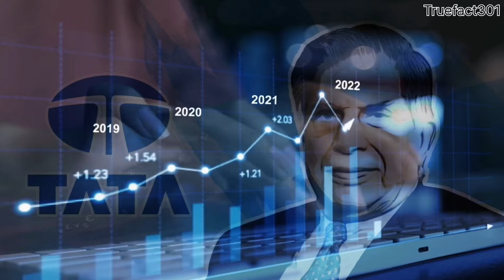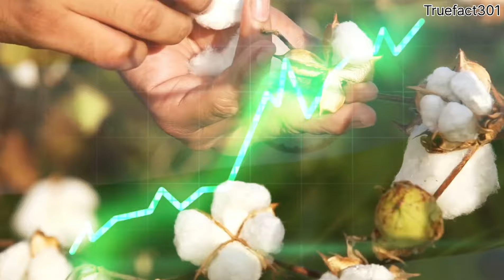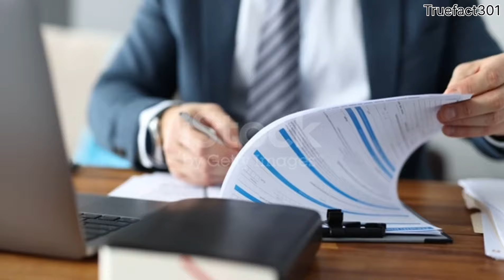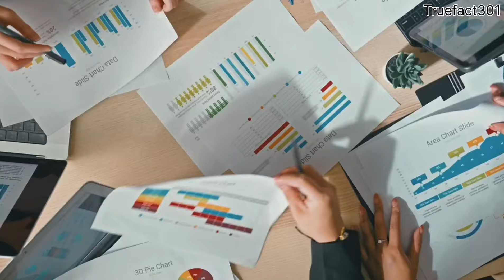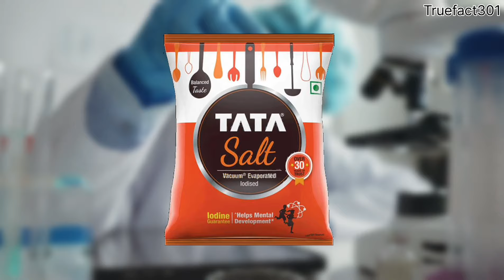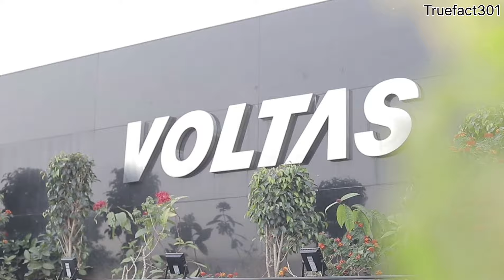कैसे टाटा ग्रुप ने सबको पीछे छोड़ा || TATA Group Full History | How TATA Built India ?